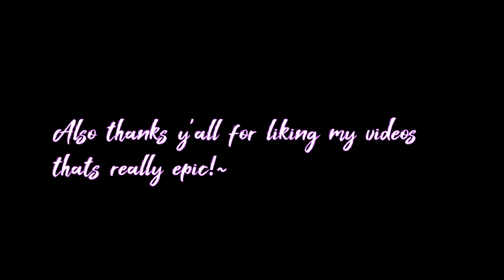SUNA REVAMP!!! | One Piece: Open Seas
In this video you'll see the Suna Suna no Mi revamp! Tbh is looks quite epic but...   ...Sables nerf when !!!
Also thanks to daddy Shiny for showcasing it!